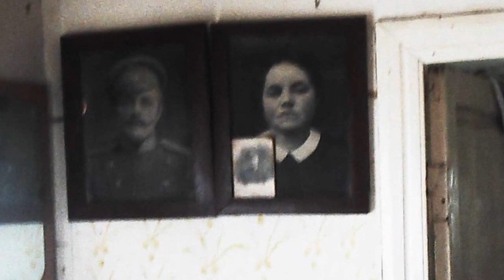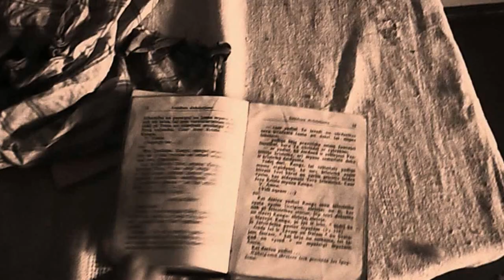Waiting Until Death Takes Us